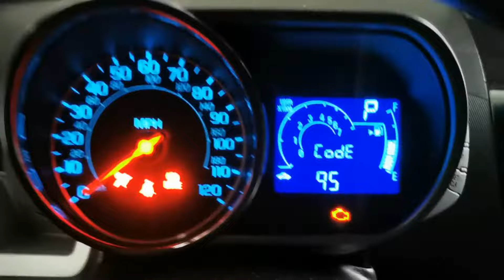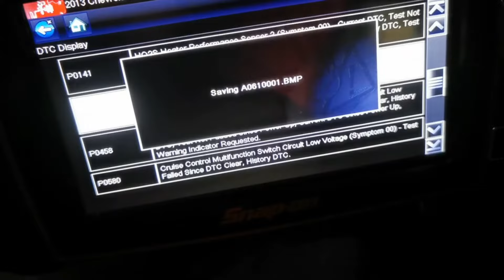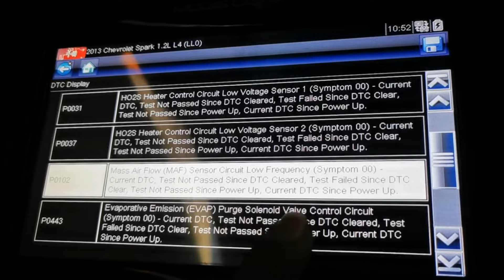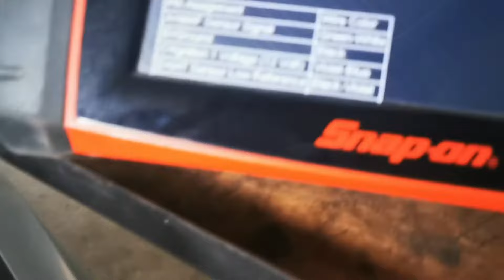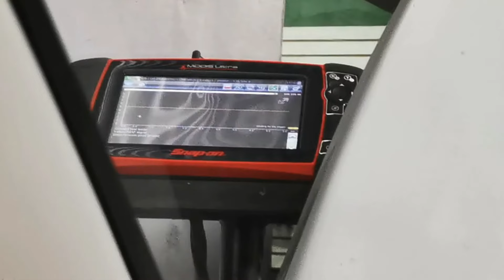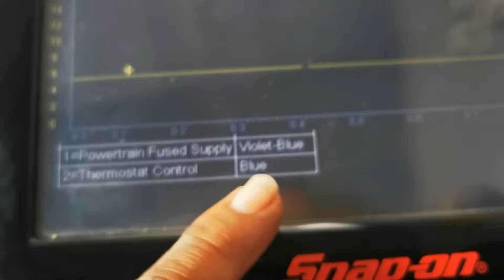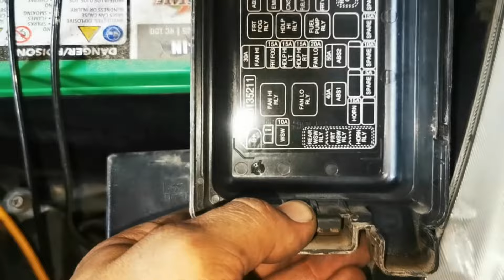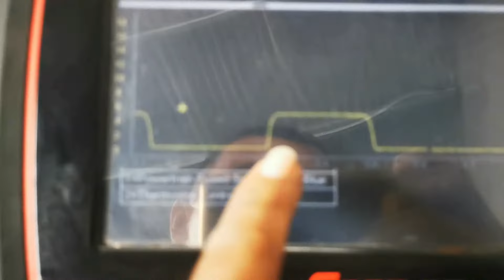💥Chevrolet Spark| deja de Acelerar. 😱× Diagnóstico ×💥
Este chevrolet Spark me lo trajeron por que deja de Acelerar, lo interesante del caso es que todo paresia ser un problema grave y complejo sin embargo resultó que un simple Fusible se había quemado..